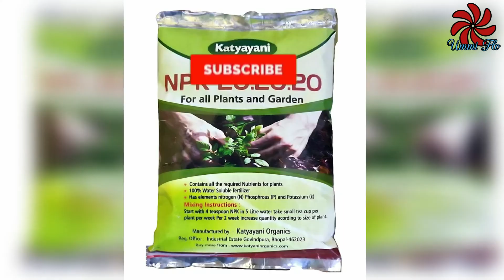Perawatan Anthurium Andraeanum|| Lengkap-Mudah-Jelas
Hai teman2 selamat berjumpa kembali

Pada kesempatan kali ini, ummi flo ingin mengajak teman2 mengenal lebih jauh tentang si cantik tanaman Anthurium Andraeanum berikut dg cara perawatannya.

Tanaman yang satu ini merupakan tanaman asli dari daerah Kolombia dan Ekuador. Tanaman ini jg biasa disebut dg bunga flamingo.

Banyak orang yg menyukai tanaman Anthurium andraeanum ini, krn bunganya yg tdk hanya cantik, namun jg sangat tahan lama atau tdk mudah gugur dan layu.
Bunganya berbentuk  hati, dg warna yg beraneka ragam, ada yg merah, kuning, putih, ungu, pink, dsb.
Daunnyapun jg berbentuk seperti hati, berwarna hijau tua dg permukaan yg sedikit licin berkilap.

Lalu bagaimanakah dg cara perawatannya? Yuk kita saksikan bersama hanya di Channel

tag (abaikan)
anthurium andraeanum,
anthurium andraeanum perawatan
anthurium andraeanum care,
anthurium andraeanum plant care,
anthurium andraeanum propagation,
anthurium andraeanum como cuidar
tanaman anthurium dan jenisnya,
tanaman anthurium mickey mouse,
tanaman anthurium jemani,
tanaman anthurium bunga,
tanaman anthurium kuping gajah,
tanaman anthurium black beauty,
tanaman anthurium jemani cobra,
tanaman anthurium sirih,
media tanam anthurium bunga,
tanaman kuping gajah anthurium crystallinum,
cara tanam anthurium di pot,
media tanam anthurium dorayaki,
tanaman anthurium gelombang cinta,
media tanam anthurium gelombang cinta,
cara merawat tanaman anthurium gelombang cinta,
tanaman hias anthurium,
tanaman hias anthurium jemani,
tanaman hias anthurium mickey mouse,
harga tanaman hias anthurium,
harga tanaman anthurium,
media tanam anthurium jemani,
media tanam anthurium jari,
cara merawat tanaman anthurium jemani,
cara memperbanyak tanaman anthurium jemani,
media tanam anthurium kuping gajah,
tanaman anthurium mini,
media tanaman anthurium,
perawatan tanaman anthurium,
media tanam anthurium sirih,
tanaman anthurium termahal,
media tanam anthurium tarantula,
media tanam anthurium warocqueanum